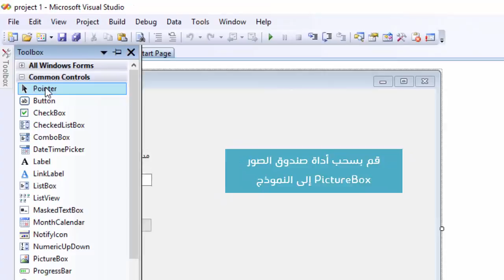أداة صندوق الصور Picture Box